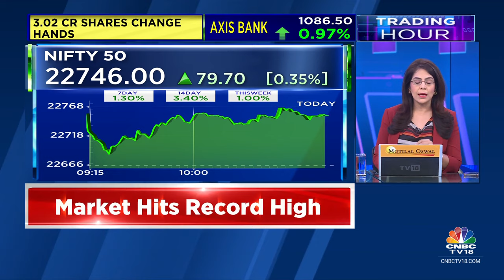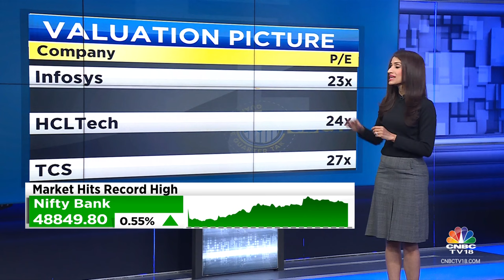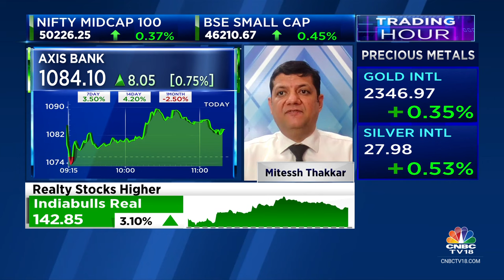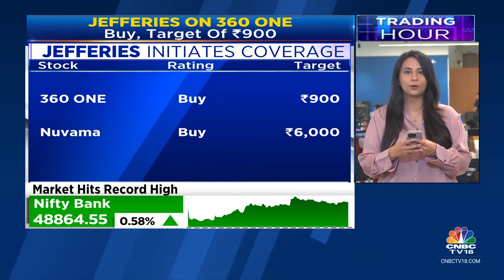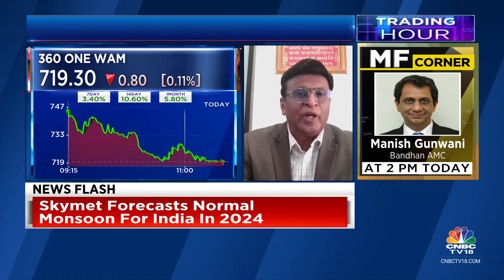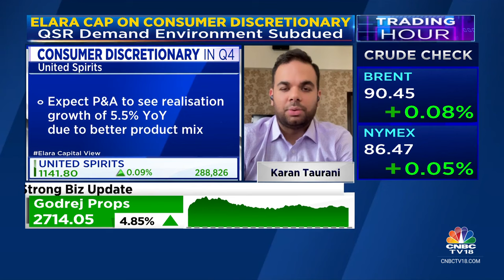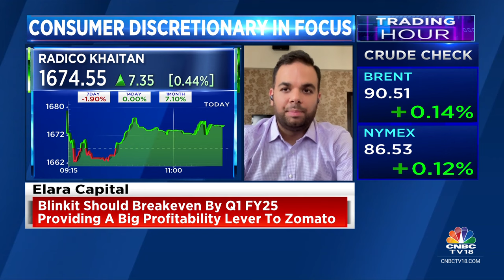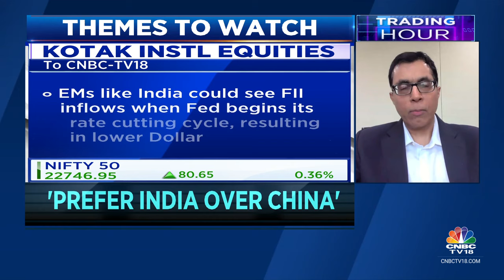Sensex, Nifty Off Record Highs; Realty, Metals Shine, FMCG Drag | CNBC TV18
Indian benchmark indices were at record highs on Tuesday, led by robust expectations of strong Q4 results this earnings season.

According to latest market update, the Sensex was up 295.01 points, or 0.39%, at 75,037.51, and Nifty was up 80.35 points, or 0.35%, at 22,746.65.

n18oc_business